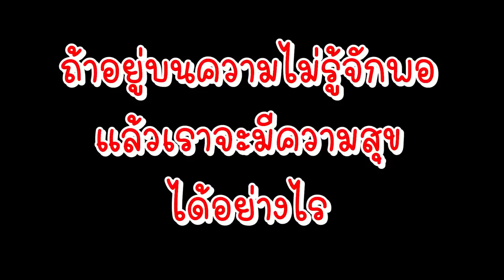ขโมยทอง!! เอาเงินไปซื้อไอโฟน14 หนังสั้น พี่ฟิล์ม น้องฟิวส์ Happy Channel